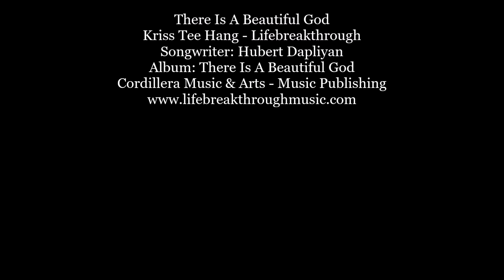"There Is A Beautiful God" Country Gospel Song. Kriss Tee Hang / Lifebreakthrough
Support Kriss Tee Hang - Lifebreakthrough

Album: There Is A Beautiful God
vocals: Kriss Tee Hang, Sandra Oggang & Sherylyn Dodoy
songwriter: Hubert Dapliyan
acoustic & bass: Allen Oggang
keyboard: Melchor Lorenzo
drums: Sherwin Cerilo
lead guitar: Badj Palugod
audio: Ricky Balangcod
video: Reality Visions
Cordillera costumes: Dorai Ngolob
RAB Studio, Cordillera, Philippines
Cordillera Music & Arts - Music Publishing, U.K